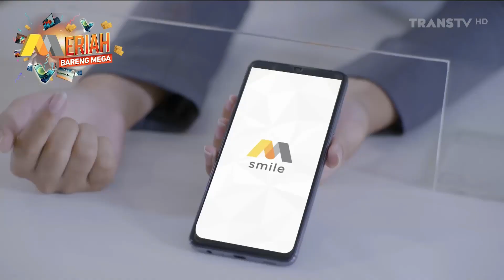Kompilasi Promo Trans TV Januari 2022 [Bagian 3]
[REAL HD 1080P]